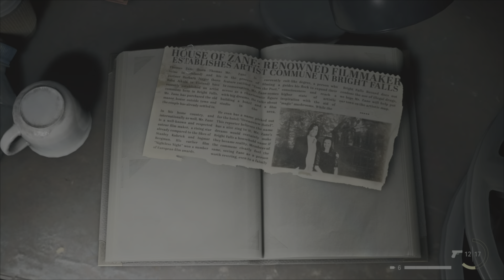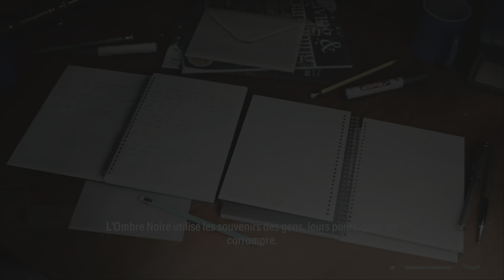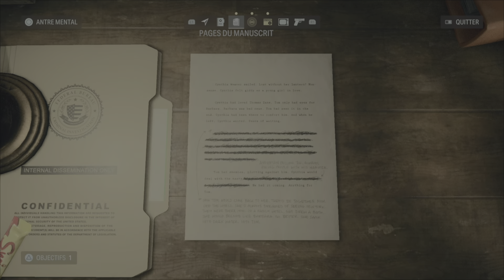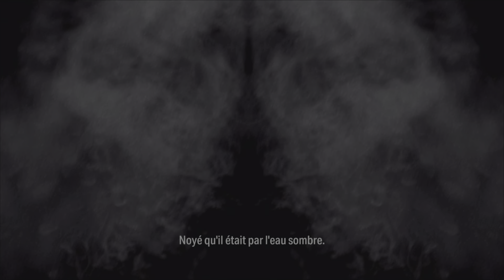ALAN WAKE 2 - RETURN 5 : OLD GODS #8-3